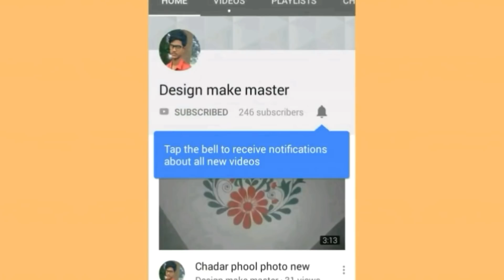painting pillow design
Hello friends aap sab kaise hai ummid karta hu ki aap sab thik honge Mera Naam Farman Ali hai aur aap Dekh Rahe hai design make master aaplogo Ko yah video acha Lage to video ko like karke saath me channel Ko subscribe Kar ke Bell icon ko press Kar dijiye